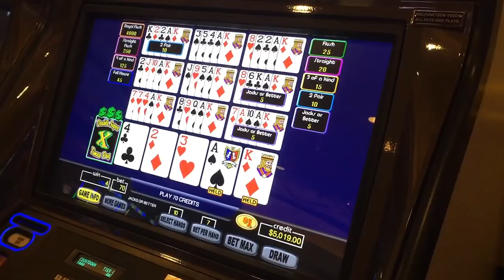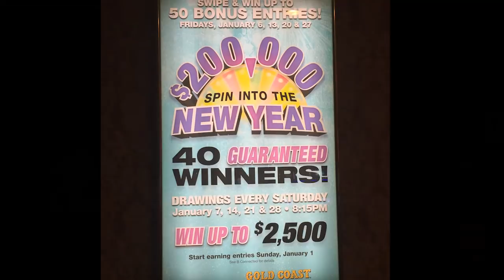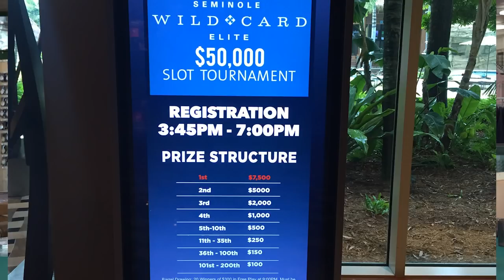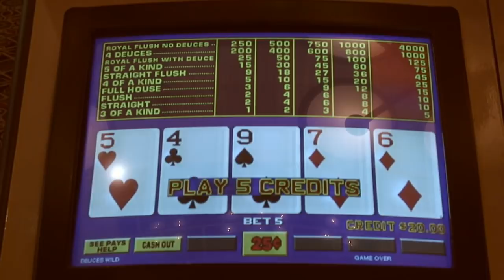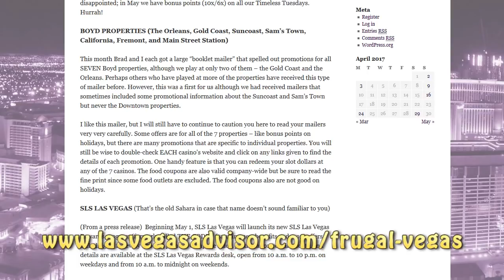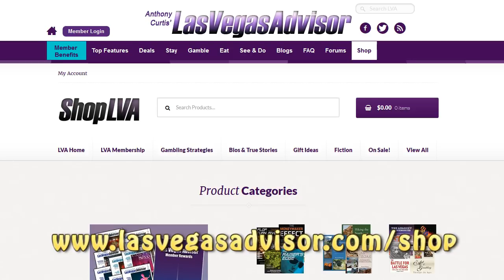How To Stretch Your Casino Bankroll - With Gambling Author Jean Scott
Steve Bourie, interviews gambling author Jean Scott about how average gamblers can stretch their bankroll to get more value for their money. Jean explains how gamblers can take some simple steps to increase their odds of winning, or to at least lose less money.

Get more than 200 casino coupons and save more than $1,000 - Search for "American Casino Guide book" on Amazon